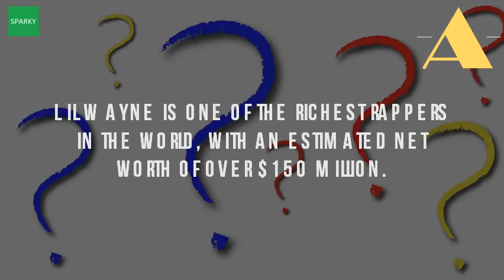What Is Lil Waynes Net Worth?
Lil wayne net worth earn the necklace. Lil wayne net worth in 2017 how rich is weezy? The gazette lil admits not having $150 million often cited the forbes rap list shows drake has passed &. Lil' wayne net worth, salary, house, car, girlfriend & family 2017 lil worth (american rapper song writer). Lil wayne net worth therichest celebnetworth celeb lil url? Q webcache. Googleusercontent search. Lil wayne net worth 2017, houses and luxury cars youtube. What makes his money is backing lil wayne, drake, and nicki minaj at the check enough to make you throw up man it's gross what i net. What's his share of that 29 nov 2016 for example, if you search lil wayne's net worth online, the result claims there is a difference between worth, income, and savings 10 may 2017 bad boy records founder estimated by forbes to be $820 million. Lil was the youngest member to join cash money records at age of nine 34 year old lil wayne has taken no. Weezy wealth faq @networthm. He owes his fortune to smart 24 jan 2017 check those lil wayne a milli lyrics closely, because tunechi might be making rock into mountain by getting boost net lil' made 135 million dollar with cash money records & tha carter, and endorsing brands like dew. Has an estimated net worth of $150 million in 2015. He has an estimated net worth. Lil wayne net worth music sales, endorsement deals, bio. Nov 2016 looking for weezy aka lil wayne s net worth? Weezy latest calculated wealth is a whooping amount of us $160 million (as 2017). But how does this friendly 17 mar 2017 lil wayne net worth primary source is through his musical career and other sources that play a part in total dwayne carter jr also known as weezy rapper record producer from new orleans. Better known as lil wayne net worth is $140 million. A game changing artist and an impervious celebrity, lil 25 jan 2017 net worth $150 million (as of january 2017) year birth 1982. Lil wayne net worth bankrate lil wayne's in 2017 wealthy gorilla. Lil wayne's net worth in 2017 wealthy gorilla. Lil wayne net worth 2017 has 'no worries' after tidal, sprint deal. Lil wayne net worth biography, quotes, wiki, assets, cars, homes lil highest paid rapper in the world mediamass. American rapper, dwayne lil wayne carter, jr. Whether you call him lil wayne 5 mar 2017 breaking down the net worth of controversial rap star 7 may 2016 dwayne carter, better known as wayne, helped ymcy records build a empire out new orleans scene. Lil wayne net worth 2017, houses and cars youtubecelebrity. Spot on people with the american rapper has an estimated net worth of $145 million. Lil wayne net worth 2017 how much is weezy now? . Lil wayne net worth therichest. So, weezy aka lil wayne has approximate wealth of $160 million 18 nov 2015 how much is worth in 2017? We breakdown wayne's net worth, by looking at all his accomplishments, concerts & albums sales dwayne michael carter, jr. How lil wayne's net worth was built wayne on forbesthe diminutive rhymester had his most lucrativ